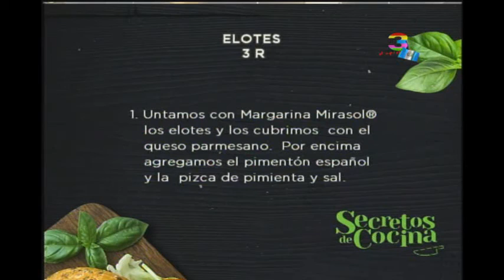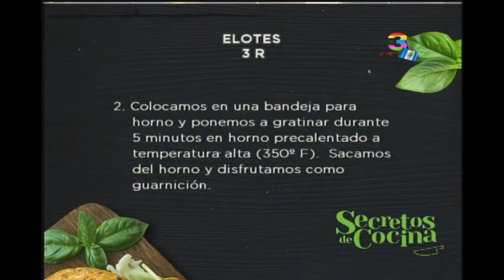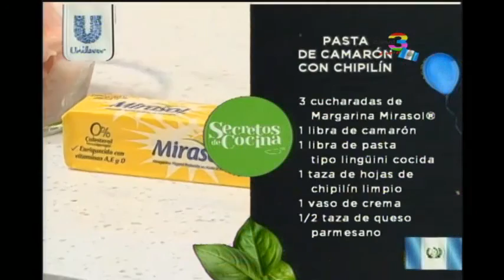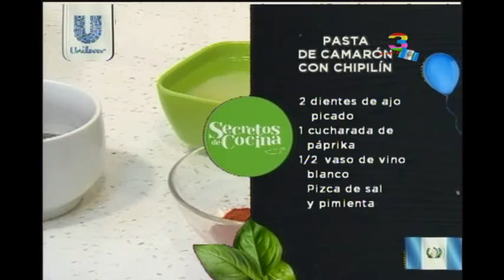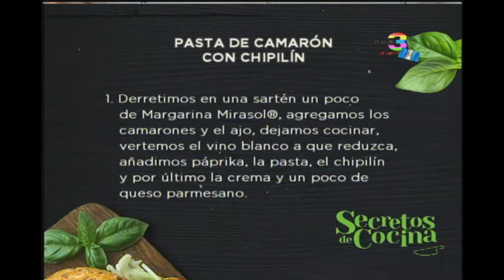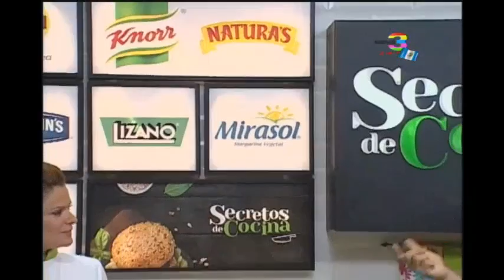Secretos de Cocina: Programa del 19 de septiembre de 2016